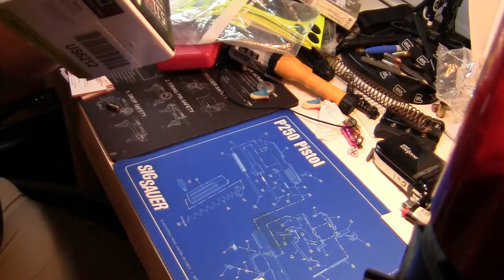Фонарь тактический "5.11 Tactical Light for Life Flashlight PC3.300"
53001
Уникальный фонарь Light for Life™ компании 5.11 Tactical не похож ни на один из тех, что вы когда-либо видели или использовали. Воможно, он станет последним купленным вами фонарем. В нем не используются батарейки, а заряжается он всего за 90 секунд. Фонарь выдерживает до 50000 циклов зарядки (при одной зарядке в день это составит 135 лет) при отсутствии эффекта снижения емкости, чем известны другие фонари.
 Весом в 280 г полупроводниковый фонарь Light for Life PC3.300™ (длина 22 см) компактен, водонепроницаем и легок (держится на поверхности воды). Пулезащищенный корпус из высокопрочных полимеров успешно противостоит стиранию, трещинам и деформации. The Light for Life PC3.300™ работает в трех режимах: яркий (200 люмен на пике), стандартный (80 люмен) и режим стробоскопа. Светодиод с ресурсом 50000 часов никогда не придется менять. Нижняя и верхняя кнопки выполняют одинаковые функции и предназначены для укрепления мышечной памяти.
 Этот уникальный фонарь создан на основе технологии FlashPoint®, новейшей разработки в области управления электропитанием, объединяющей первоклассные технологии хранения энергии с программируемыми полупроводниками, управляющими зарядкой, хранением и разрядкой. Даже в самых суровых условиях химические реакции в фонаре не происходят. Отсутствие батарей и необходимости смены (и утилизации) ламп делает этот фонарь как экономичным, так и экологичным. Light for Life разработан согласно Правилам Ограничения Содержания Вредных Веществ и предполагает не менее 10 лет безотказной работы при условии нормальной эксплуатации. На каждый фонарь действует ограниченная (при условии нормальной эксплуатации) пожизненная гарантия.
В комплект входит автомобильная зарядка (12 В) Auto-Align. Кроме этого, доступны и другие принадлежности.